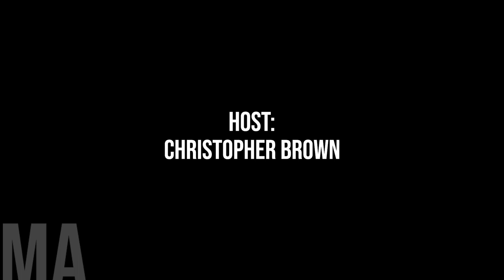"AER Needs To Do It's Job": RMA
In recent years, the Rural Municipalities of Alberta (RMA) has been conducting surveys to assess the landscape of municipal property taxes, particularly in relation to the oil and gas industry. The latest findings, as of December 31, 2023, are concerning to RMA.

A staggering $251.8 million of municipal property taxes remain unpaid by oil and gas companies, despite their legal obligation to do so.

Now this marks the sixth consecutive year of such surveys by the RMA, revealing a persistent issue within the industry.

Unfortunately, a small number of companies continue to disregard their fiscal responsibilities, posing significant challenges for local rural municipalities.

Today, we are honoured to have with us RMA President Paul McLauchlin to shed light on this ongoing dilemma and discuss potential solutions moving forward.